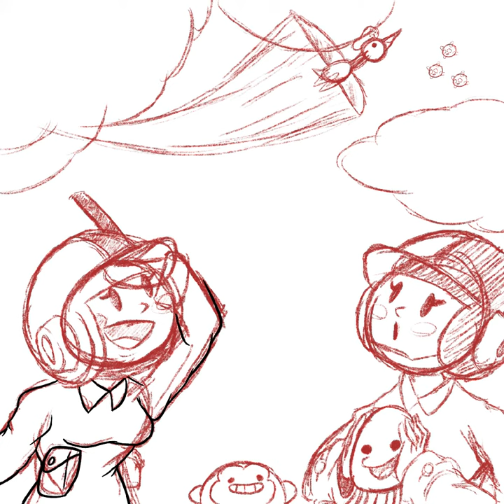Marching Orders Timelapse - Rhythm Heaven Fanart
Timelapse of a drawing I dad based on Marching Orders and Blue Birds from Rhythm Heaven!